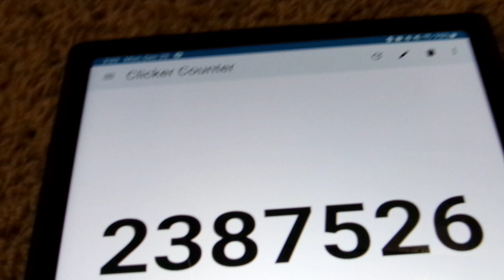Clicker counter - 2.387 million clicks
Camera used: Kodak Pixpro fz45

If you're wondering why these camera videos can't be long right now, it's because I do not have a memory card/SD cart inserted at the moment :(